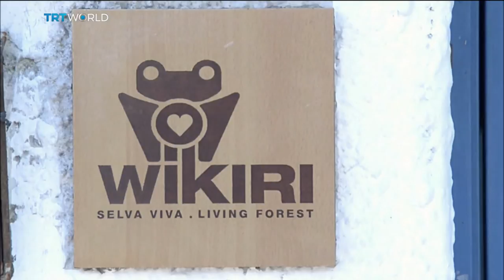Ecuador Frogs: Rare frog being bred for sale to beat poaching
Ecuador's environment ministry says nearly 200 species of the country's rare frogs are at risk of becoming extinct due to poaching. It is estimated that since 2005, poachers have made more than 1.3 billion dollars from smuggling frogs abroad. But now, conservationists have found an unusual way to fight back. Kerry Alexandra reports.